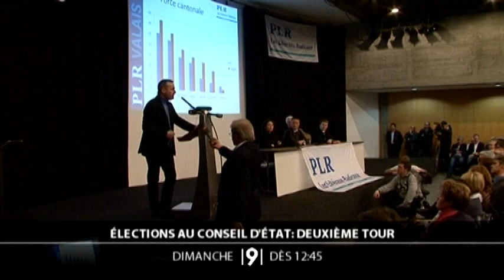Dimanche, le Valais connaîtra le nouveau visage de son gouvernement: à suivre sur Canal9!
Emission spéciale dimanche 17 mars 2013 dès 12 h 45 pour suivre tous les résultats et les analyses de nos consultants et en présence des candidats. En direct de la Brasserie du Grand Pont à Sion.